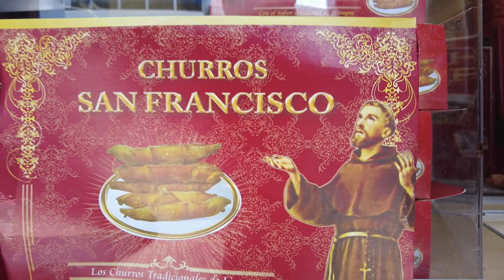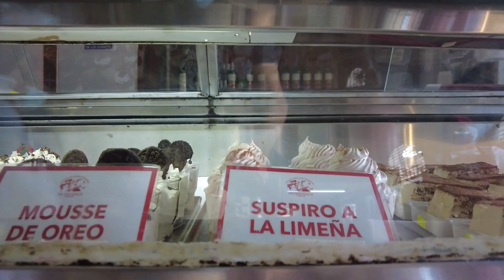EL TOP 3 DE POSTRES TRADICIONALES LIMEÑOS POR EL 487 ANIVERSARIO DE LA FUNDACIÓN DE LIMA 2022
Hola amigos, para celebrar el 487 aniversario de la fundación de la ciudad de Lima, hicimos un top 3 de los postres y lugares tradicionales dónde comerlos.

Churros San Francisco
Jirón Lampa 268 Cercado de Lima

Antigua Panadería Pastelería y Bodega Huérfanos
Esquina Jirón Puno con Jirón Azángaro Cercado de Lima

Feria Sazón y Sabor Peruano
Plazuela Las Limeñitas - Jirón Camaná 148 Cercado de Lima

suspiro limeño
suspiro a la limeña
churros
crema pastelera
picarones
miel de chancaca